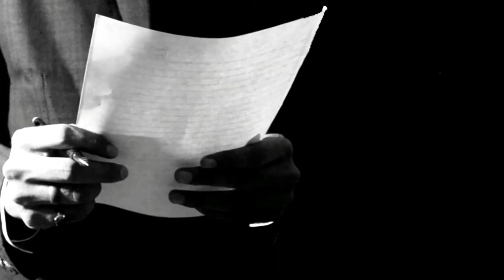Aazadi - since 1947 || Marc Advertising || Documentary || Short Film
This is the story of an event of 1947. I will love if you watch this full Aazaadi.